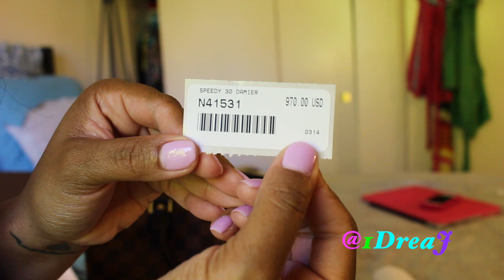Unboxing of my Louis Vuitton Speedy 30!!! (2014)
Song: Iggy Azalea Fancy
Lipstick: MAC Pleasure bomb (Riri hearts MAC Collection)

Shot with Canon t5i
Edited with iMovie

LV Bandouliere Speedy 30 Damier Ebene, speedy 30, louis vuitton, designer bag, iggy azalea fancy, Unobxing of my Louis Vuitton Speedy 30!!! (2014)